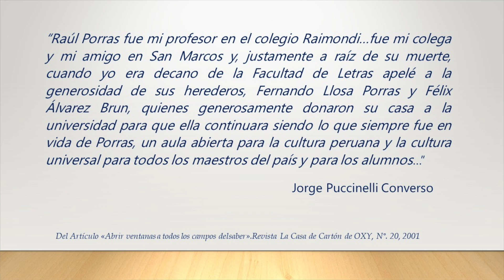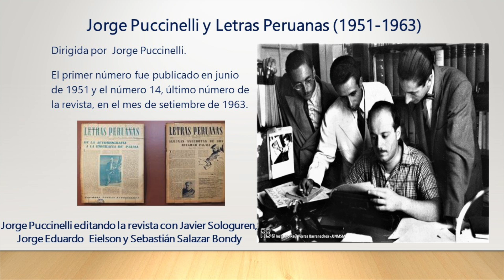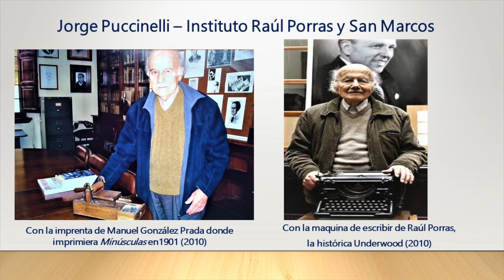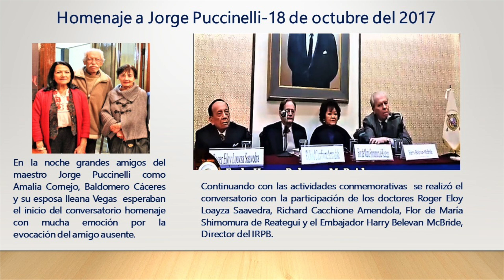Exposición Fotográfica: Jorge Puccinelli como baluarte de la cultura peruana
El Instituto Raúl Porras Barrenechea presenta una breve memoria de la vida del Dr. Jorge Puccinelli Converso. Sus aportes académicos y la  gestión de la creación y dirección del Instituto, por 48 años, hasta su muerte ocurrida el 18 de octubre del 2012.
 Producción:  Rocio HIlario  y equipo del IRPB